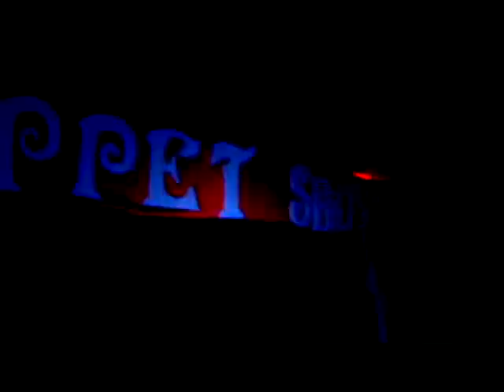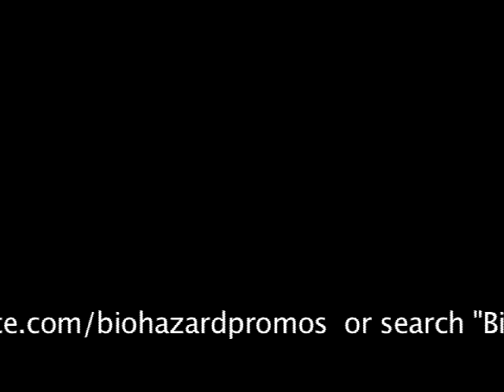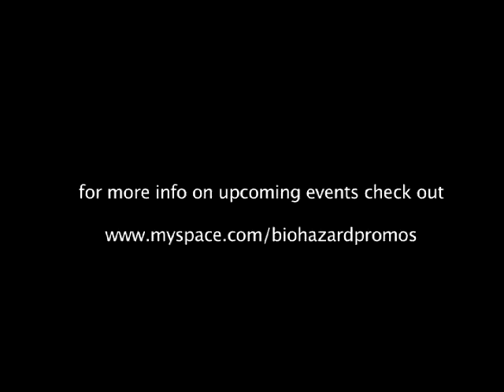the puppet show.mp4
biohazard promotions presents The Puppet Show at Rebel night club